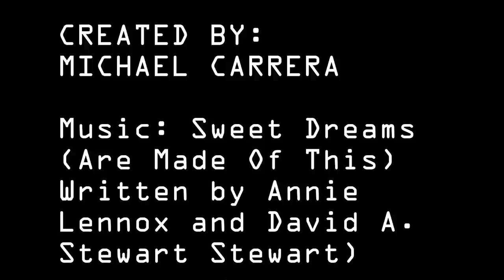SteamCarnivalVideo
Join us Friday, November 11, 2016 for the NEISD STEAM Carnival.  Free community event featuring interactive exhibits, live music, performances, giant games, food, karaoke, maker stations, and a costume contest.